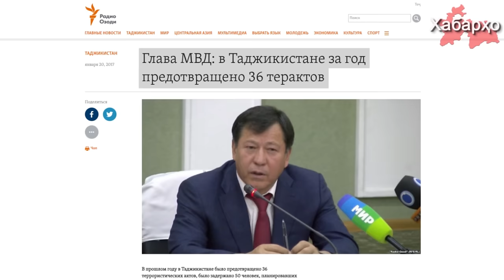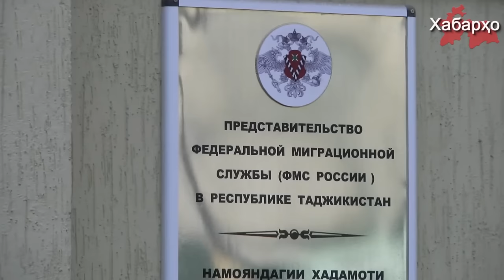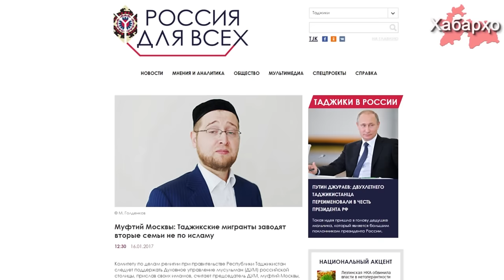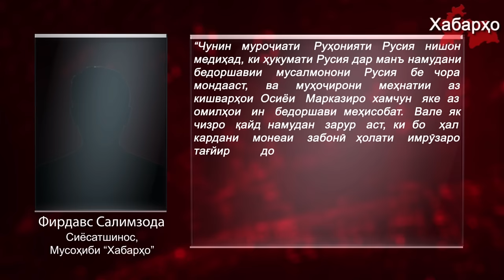Хабарҳои муҳимтарин аз 27.01.2017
3. Маъмурияти Рӯҳонии Русия ба ҷалб намудани имомони тоҷик барои мавъиза кардан байни муҳоҷирони меҳнатӣ кӯшиш дорад